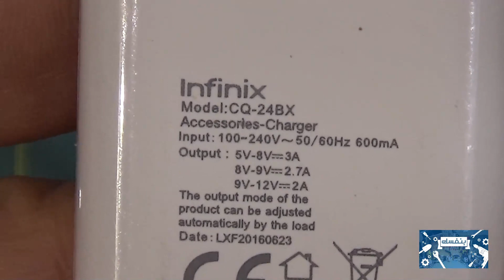اصلاح شاحن انفينيكس سريع ( Infinix fast charger model CQ-24BX repair )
القناة

للمساعدة الرجاء الأشترك في جروب بنفسك علي الفيسبوك للمناقشة و تبادل الصور